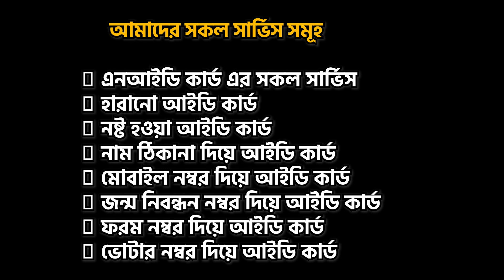হারানো NID কার্ড ১ দিনে। স্লিপ নাম্বার দিয়ে এনআইডি কার্ড । Tin Certificate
একদিনেই পাবেন আপনার হারানো এনআইডি কার্ড!
হ্যা আপনি ঠিকই শুনছেন। যাদের এনআইডি কার্ড হারিয়ে গেছে, এমনকি কোনো ফটোকপিও নেই, তাদের নাম ঠিকানা দিয়েও মাত্র ১ দিনেই পেয়ে যাবেন আপনার হারানো এনআইডি কার্ড টি।

অথবা যারা ভোটার হয়েছেন কিন্তু এনআইডি কার্ড পাননি, বা, ভোটার স্লিপ হারিয়ে ফেলেছেন।

তাদেরকে কোন প্রকার জিডিও করতে হবে না... আমরাই অনলাইনে জিডি করে কার্ড খুজে বের করে দিবো মাত্র ১ দিনেই। এবং আমাদের কাছে এই ধরনের সার্ভার ভেরিফাই কপিও পেয়ে যাবেন।

এবং সেই সাথে হারানো টিন সার্টিফিকেটও পেয়ে যাবেন আমাদের কাছে।

আমাদের সকল সার্ভিস সমূহ
💢 এনআইডি কার্ড এর সকল সার্ভিস
💢 হারানো আইডি কার্ড
💢 নষ্ট হওয়া আইডি কার্ড
💢 নাম ঠিকানা দিয়ে আইডি কার্ড
💢 মোবাইল নম্বর দিয়ে আইডি কার্ড
💢 জন্ম নিবন্ধন নম্বর দিয়ে আইডি কার্ড
💢 ফরম নম্বর দিয়ে আইডি কার্ড
💢 ভোটার নম্বর দিয়ে আইডি কার্ড

হারানো NID কার্ড ১ দিনে, স্লিপ নাম্বার দিয়ে এনআইডি কার্ড, Tin Certificate, nid card, lost nid, how to download nid card, haranu nid, nid, slip number diye nid, নাম ঠিকানা দিয়ে আইডি কার্ড, মোবাইল নম্বর দিয়ে আইডি কার্ড, ফরম নম্বর দিয়ে আইডি কার্ড, ভোটার নম্বর দিয়ে আইডি কার্ড, nid server copy, nid verify copy, স্মাট কার্ড কবে পাবো, smart card nid,